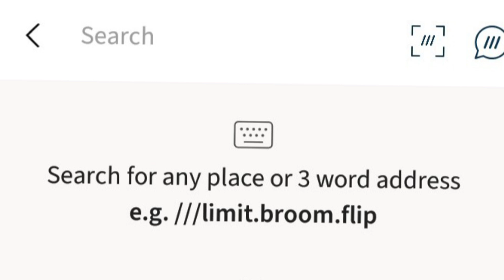what3words explained in tamil | how to use what3words | what 3 word app review in tamil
hey guys,,,

here you gonna got a what 3 words app explained in tamil and how to use what3words app